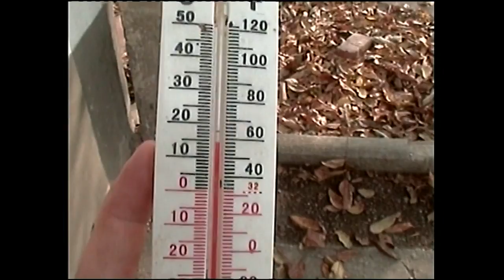Kert, 2006 ősz 1.